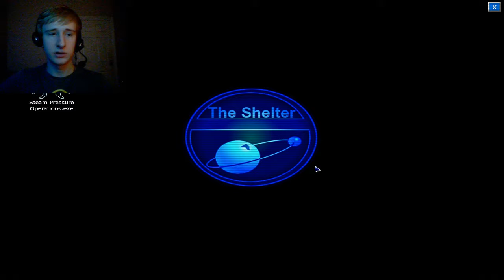Penumbra Black Plague - PART 9 - I'm Stuck!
This is my playthrough of Penumbra: Black Plague. It contains my own live commentary, enjoy!